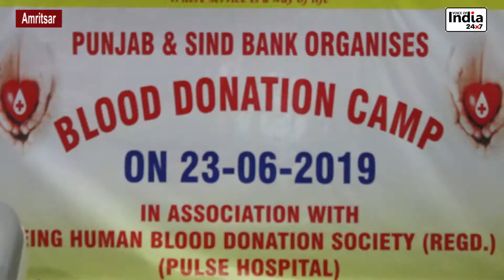पंजाब एंड सिंद बैंक अमृतसर ने मनाया अपना 112वा स्थापना दिवस, ग्राहकों को मिलेगी हर तरह की सुविधा